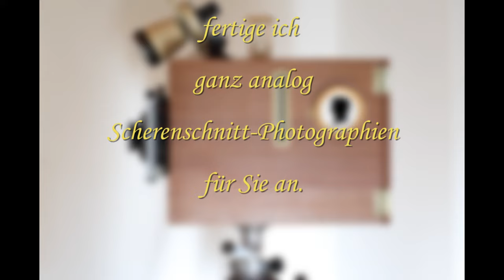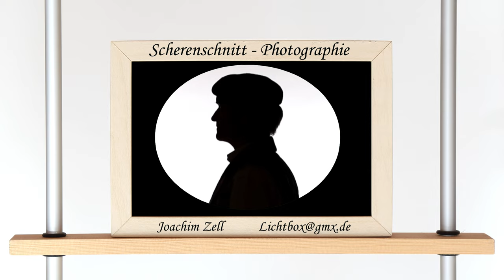Jahrmarkt anno dazumal 2021- Digital - Joachim Zell Scherenschnitt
2021 fällt der beliebte "Jahrmarkt anno dazumal" im LVR-Freilichtmuseum Kommern erneut aus! Einige Schausteller und Marktbeschicker hatten Lust der Fangemeinde eine Videonachricht zu senden.